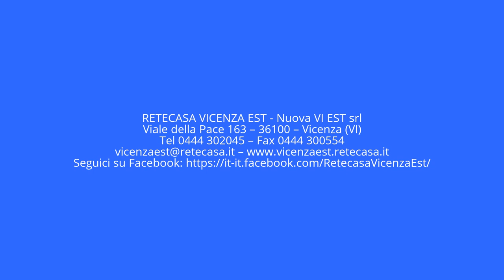FV1cV05: VICENZA-S.LAZZARO Miniappartamento con terrazzo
VICENZA - S. LAZZARO: in posizione centrale e comoda ai servizi, proponiamo al terzo piano di un contesto servito da ascensore, grazioso miniappartamento esposto a sud composto da ingresso sulla zona giorno con cucinino, camera e bagno; inoltre terrazza di pertinenza.
Già locato con canone concordato, con una rendita del 6% al netto di acquisto, spese accessorie e tasse sia sull'acquisto che sulla locazione!
(FV1cV05)

UNITA’ ABITATIVE COMPLESSO: 24

MQ COMMERCIALI = 50MQ
MQ CALPESTABILI = 42 MQ

ANGOLO COTTURA/SOGGIORNO = 20 MQ
BAGNO = 2,5 MQ
CAMERA MATRIMONIALE = 14,5 MQ
TERRAZZA = 5 MQ

IMP. ELETTRICO/IDRAULICO: FUNZIONANTE
RISCALDAMENTO: CENTRALIZZATO CON CONTACALORIE

RETECASA VICENZA EST

Nuova VI EST srl
Viale della Pace 163 – 36100 – Vicenza (VI)